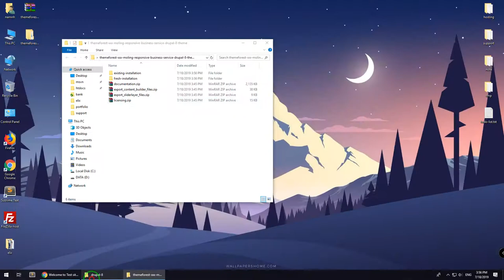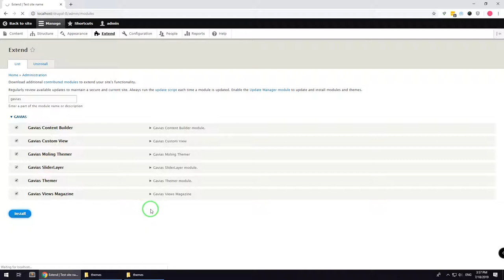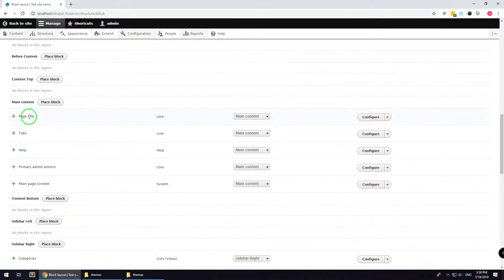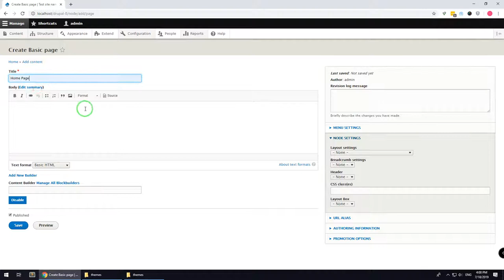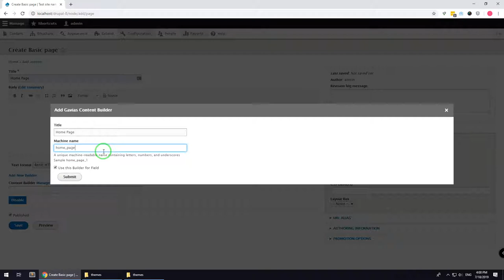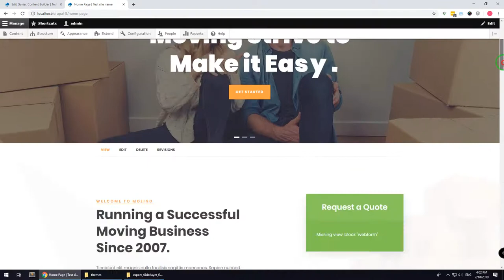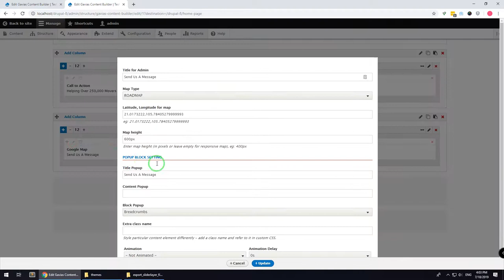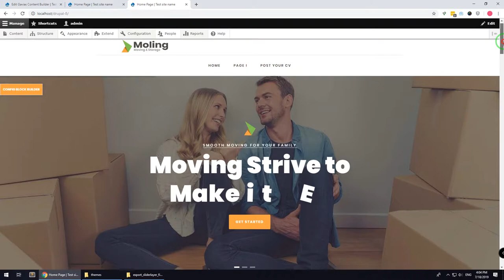Existing Installtion - Moling - Responsive Business Service Drupal 8 Theme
Moling – colorful, versatile, contemporary Moving, Storage and Business Service Company Drupal 8 Theme is crafted particularly for companies that provide moving and transportation / logistics services. It covers the packing services agency organizations, corporate loading company, lifting firms, transporting, protection bureau etc. It also fits perfectly any home repair and maintenance business: plumbing, carpentry, remodeling & renovation, construction business, etc.

The theme has its own super powerful theme control panel with lots of useful options and tools to manage your site: Content builder, customize, slider, etc.
Moling Theme is built with Gavias Content Builder, the amazing drag and drop builder allows you build professional block in just some simple clicks. In addition, with over many widgets integrated, building content is never easier.
Moling theme apply the latest web technologies: Drupal 8.x, Bootstrap 4, SASS, HTML5, CSS3, Font Awesome 5 ...